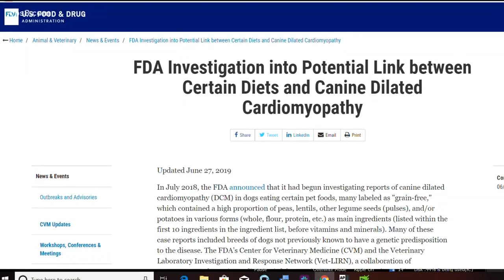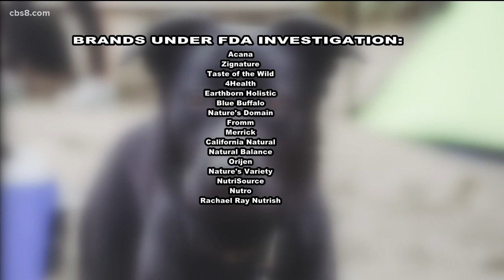Grain free dog food linked to heart condition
A Cardiff couple on Wednesday shared their story about the loss of their dog who recently died from a heart condition that may have been caused by the animal’s diet.